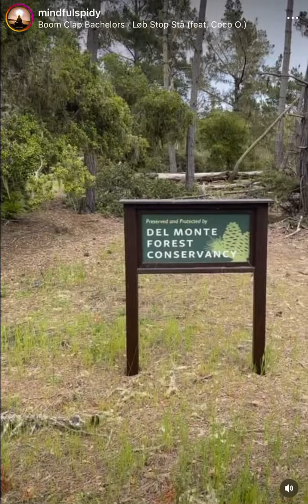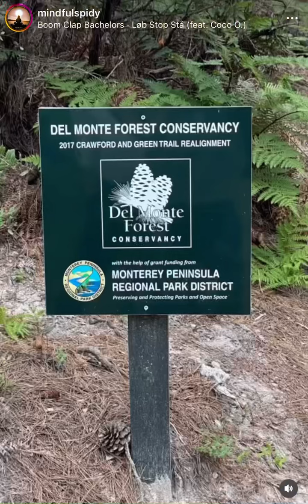Del monte forest conservancy